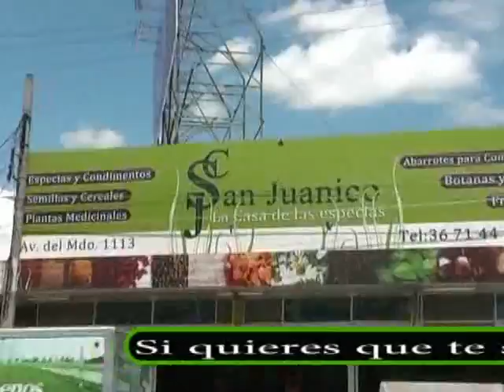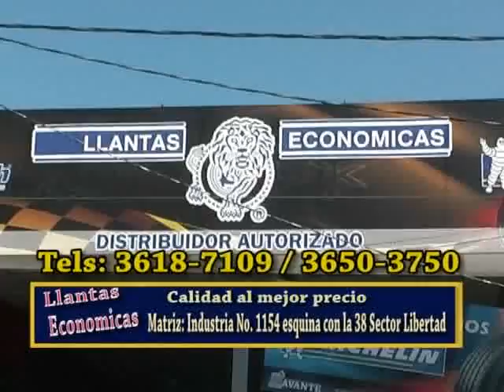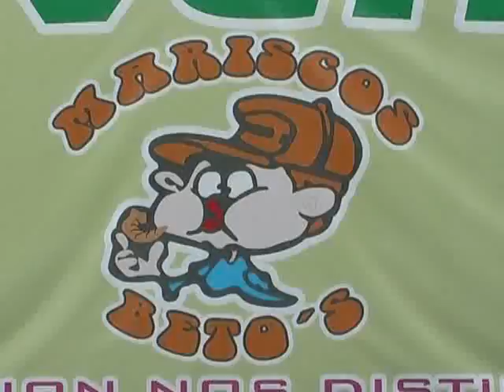LHEN Jaboncito y Agua 152 1/2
LHEN
Jaboncito y Agua
Programa 152
23/02/2013
1/2